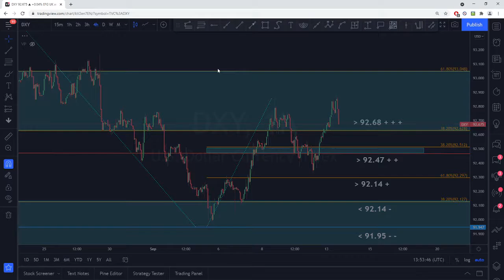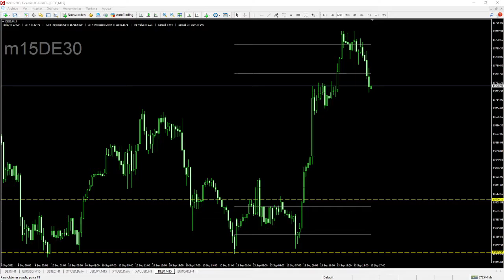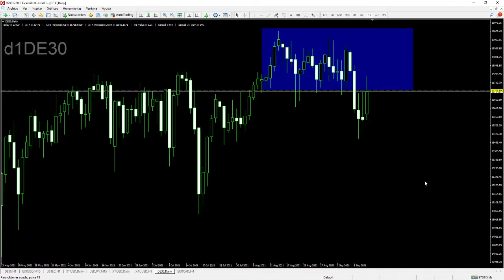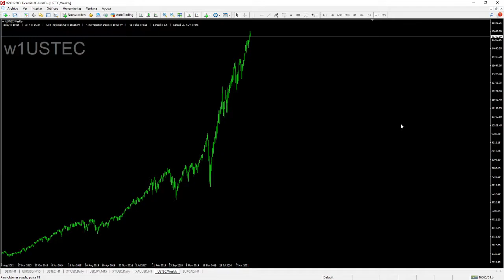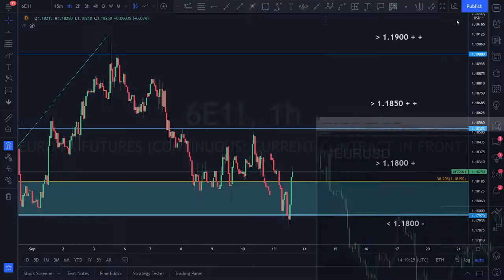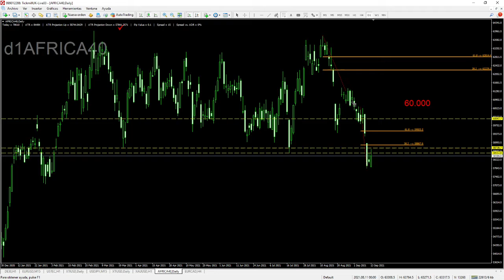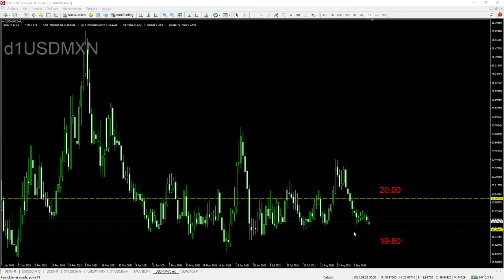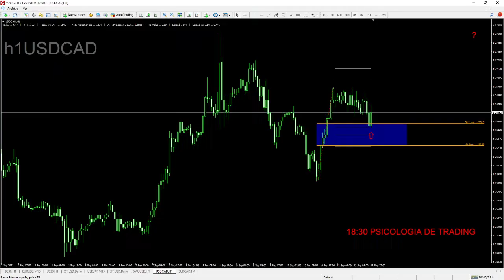Revisión General del Mercado Forex - Trading y Análisis con Carlos Valverde - 13 Septiembre 2021